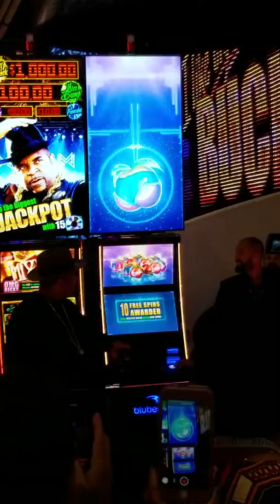G2E, Sir Mixalots new slot